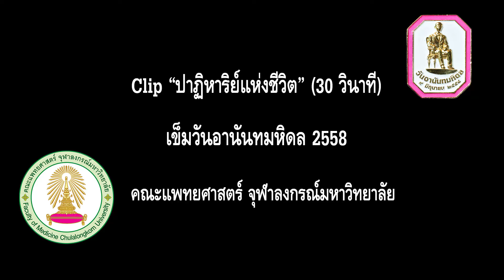Clip " ปาฏิหาริย์แห่งชีวิต " ( 30 วินาที )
" เข็มวันอานันทมหิดล" 2558